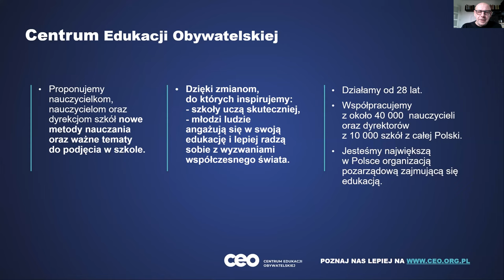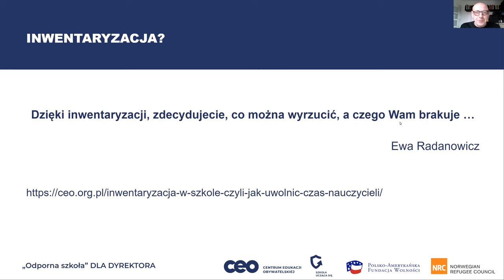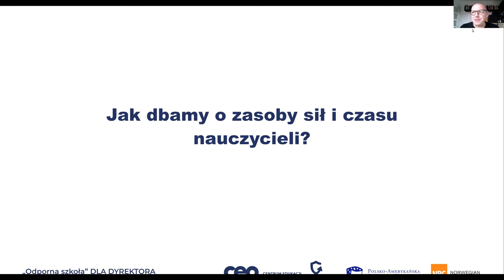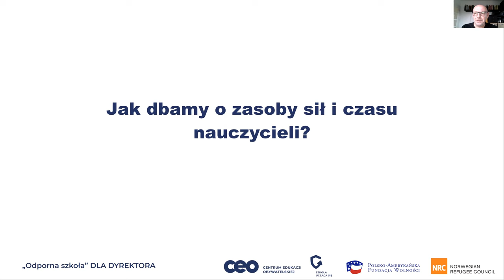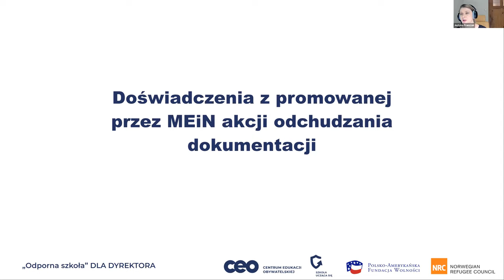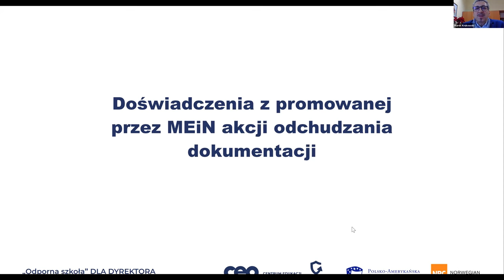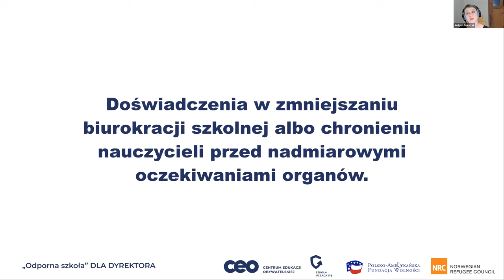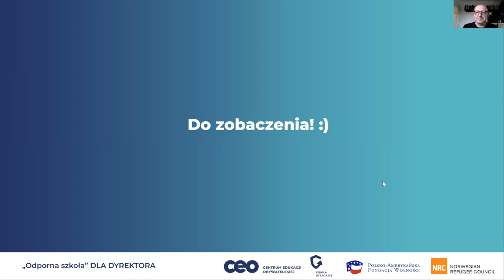Jak oszczędzać siły nauczycieli, by mogli skupić się na uczeniu młodych ludzi?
Każdy dyrektor i każda dyrektorka mierzy się z nadmiarem procedur, dokumentów czy działań, które paraliżują pracę Waszą i nauczycieli. Spotkanie pomoże Ci zdiagnozować, z czego można i warto zrezygnować oraz wybrać priorytety na najbliższy czas. Przyglądaliśmy się zwłaszcza temu:
🔸 Jakie działania – poza standardową pracą –  podejmujecie w Waszych szkołach i które z nich rzeczywiście realizują ważne cele w obszarze uczenia się.
🔸 Jakie efekty dla uczniów i uczennic oraz dla szkoły przynoszą te działania.
🔸 Jak analizować i weryfikować przydatność dokumentacji tworzonej przez nauczycielki i nauczycieli.
🔸 Jak wdrażać zmiany, które oszczędzą wysiłek nauczycieli na rzecz skupienia go na priorytetowych celach.

Porozmawialiśmy także sprawdzonych praktykach dotyczących tego:
🔸 Jak wybrać priorytety na ten rok oraz na najbliższe lata
🔸 Z jakich działań i dokumentów możesz zrezygnować całkowicie, od zaraz, a z czego sukcesywnie
🔸 Jakie macie zasoby, by realizować kluczowe cele
🔸 Kiedy i jak będziecie wracać do tych ustaleń, weryfikować je i aktualizować.

Swoim doświadczeniem w tym zakresie podzielili się dyrektorzy szkół: Justyna Franczak oraz Marek Krukowski. Oboje związani są z programem Szkoła ucząca się, a zwłaszcza ze Studiami Podyplomowymi Liderów Oświaty.

Partnerem wydarzenia jest Norwegian Refugee Council oraz Polsko-Amerykańska Fundacja Wolności. Patronem medialnym zaś  "Dyrektor szkoły. Miesięcznik kierowniczej kadry oświaty”.